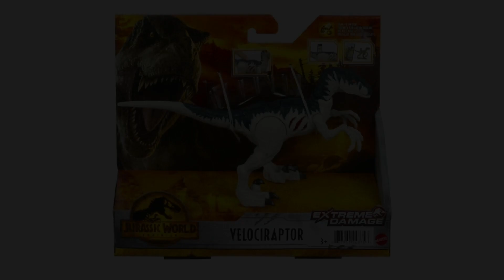New mattel Jurassic world Dominion toy reveals